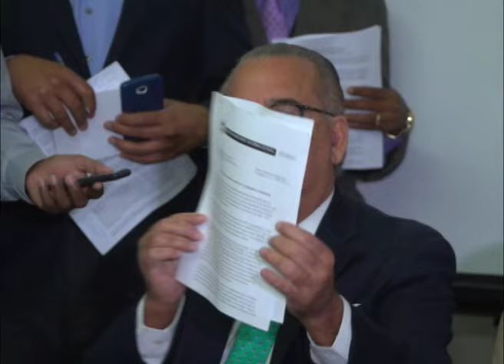Comisión Económica PRM en rueda de prensa (Jul/2015)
La comisión económica del PRM realiza una rueda de prensa y anuncia su convocatoria semanal de la misma. Arturo Martínez Moya actúa como vocero para explicar el desmesurado endeudamiento que está cometiendo el Gobierno del Presidente Danilo Medina. Se explican con detalle la aceleración de esta peligrosa tendencia que pone en peligro el presupuesto actual y futuro. Se avisa de las consecuencias graves que tendrá este carnaval de deuda para las finanzas públicas y el bienestar de la población dominicana.